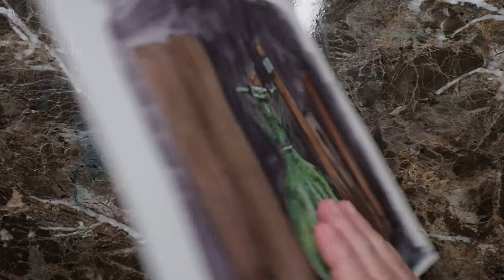Inktober 2021 Day 3 - Vessel - Time Lapse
Time Lapse of Inktober 2021 day 3- prompt Vessel.

Supplies
Bristol paper
M Graham Watercolors
Arrtx-ALP Grayscale Marker Set
Ink Pen .05